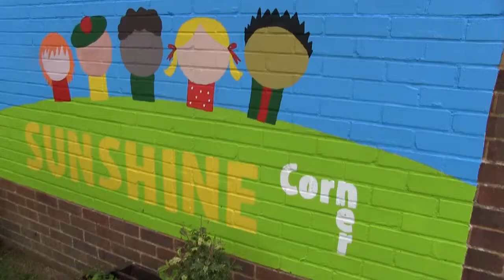XpressYourself at Chichester College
A short video about our next project!